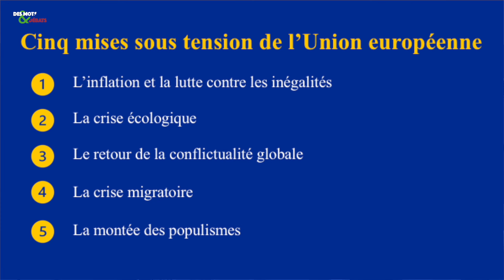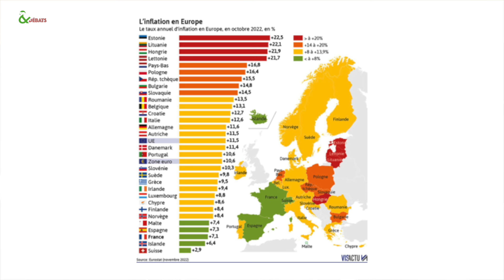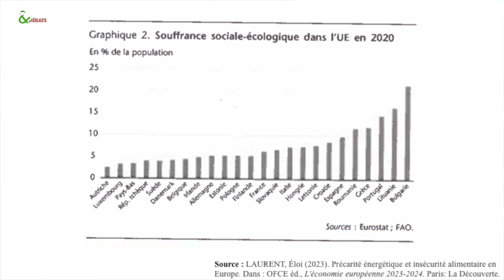Table ronde : Où va l'Europe ? - Des Mots & Débats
Le vendredi 26 janvier 2024 à la salle du Casino / Thionville, l'association Des Mots & Débats ont accueilli pour cette table ronde :
- Pervenche BERÈS
- Sylvain SCHIRMANN
- Alex TAYLOR
- Audrey VUETAZ

Une table ronde animée par Paul DIDIER

BIOGRAPHIES DES INTERVENANTS :
Pervenche BERÈS,
a été Eurodéputée socialiste de 1994 à 2019. Elle a été coordinatrice de la commission économique et monétaire du Parlement européen et vice-présidente de la délégation du Parlement européen à la Convention chargée de la rédaction de la Charte des droits fondamentaux de l’Union européenne. Membre du Conseil d’administration de la Fondation Jean-Jaurès, Pervenche Berès fait partie depuis janvier 2023, du Groupe d’experts franco-allemand sur les réformes institutionnelles de l’Union européenne.

Sylvain SCHIRMANN,
est historien spécialiste de la construction européenne et professeur d’histoire des relations internationales contemporaines, il est l’ancien directeur de l’IEP de Strasbourg. Il est directeur du Centre d’excellence franco-allemand Jean Monnet à l’Université de Strasbourg et président du Comité scientifique de la Maison de Robert Schuman à Scy-Chazelles.

Alex TAYLOR,
est journaliste européen. Il a animé de nombreuses émissions dans plusieurs médias d’Europe (Arte, BBC, Europe 1, France Musique…) dont Continentales sur France 3 et pendant plusieurs années la revue de presse internationale de France Inter. D’origine britannique, Alex Taylor a été naturalisé français après le Brexit. Il est l’auteur de nombreux livres dont Brexit, L'autopsie d'une illusion.

Audrey VUETAZ,
est journaliste à Public Sénat. Elle a créé et anime le podcast Trait d'union qui a pour but, à travers des épisodes courts et didactiques, d'expliquer l’Union européenne à celles et ceux qui trouvent que c’est trop compliqué. Chaque semaine, elle revient en moins de 15 minutes sur l’histoire, l’actualité et le fonctionnement des institutions européennes.